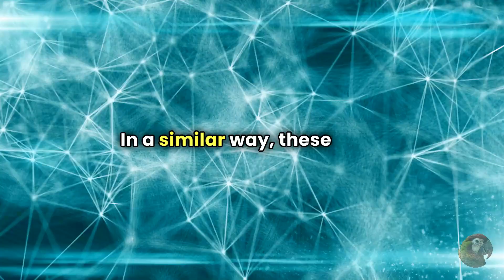What are Decision Trees in AI?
Unveiling The Power of Decision Trees in AI

In this video, we explore the fascinating world of decision trees in artificial intelligence. Understand how these versatile tools navigate through complex datasets to predict outcomes, offering a clear, interpretable map of decisions. From healthcare diagnostics to customer behavior prediction, decision trees illuminate the path from data to insightful predictions.